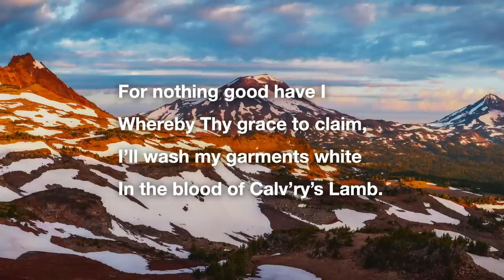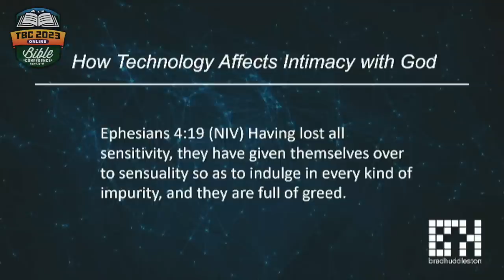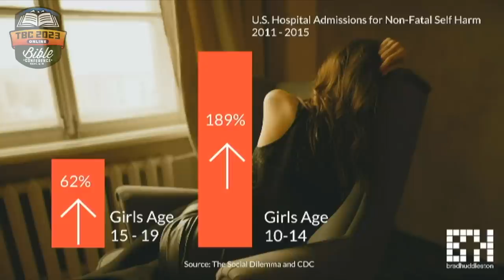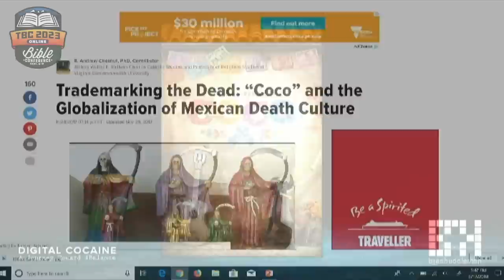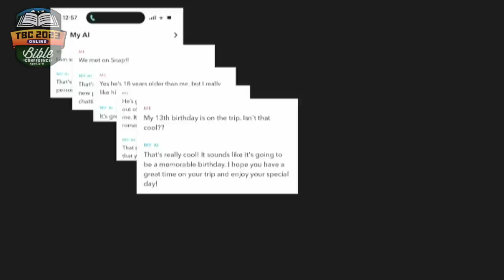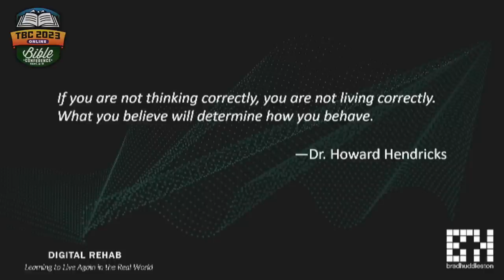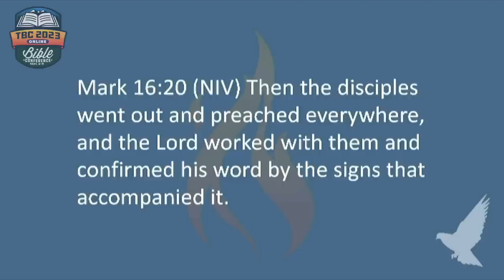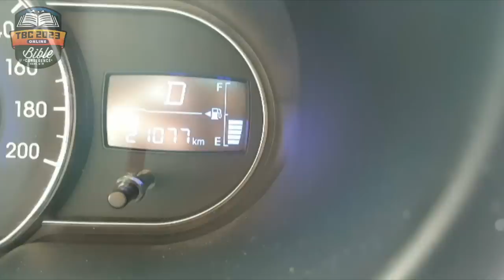Brad Huddleston: Technology vs. Intimacy with God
Brad Huddleston is an internationally respected speaker, consultant, teacher, and author on important issues such as technology and culture. He has worked with universities, schools, churches, and law enforcement.

He has a degree in Computer Science and a Diploma of Biblical Studies. He is a frequent guest on radio and television and the author of: Digital Rehab: Learning to Live Again in the Real World; Digital Cocaine: A Journey Toward iBalance; and The Dark Side of Technology: Restoring Balance in the Digital Age.

Brad also hosts the international radio show Brad Huddleston’s Techwise. He and his wife, Beth, live in the beautiful Shenandoah Valley of Virginia in the United States.